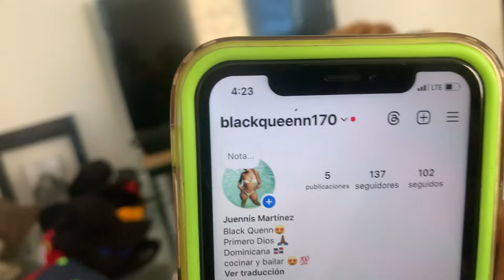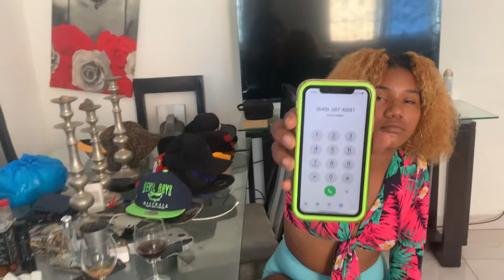Windy giving the Game - Sosua Dominican Republic